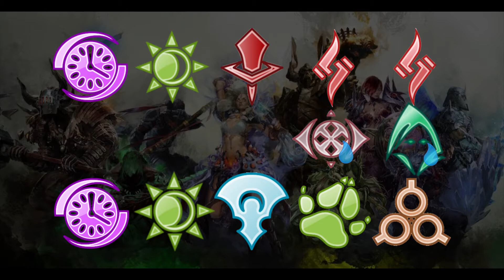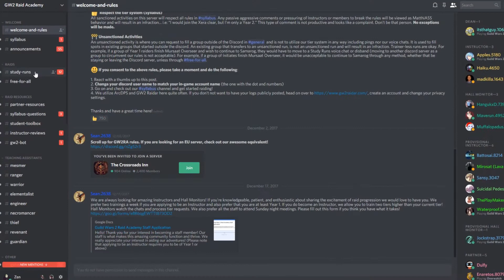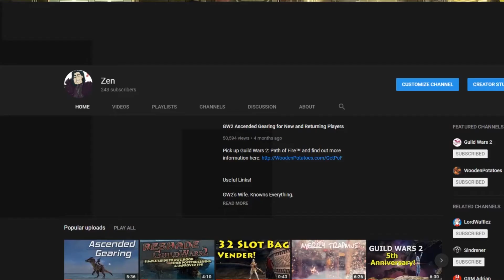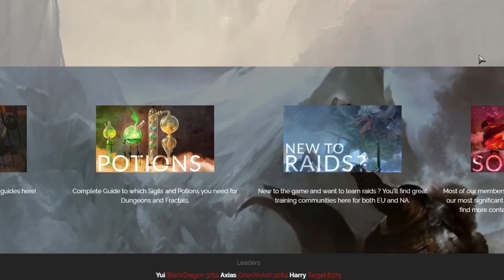Simple Guide for getting into Guild Wars 2 Raids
Also feel free to add me on Guild Wars 2 - Warp.3658
(Make sure you set my nickname to Zen!)

Art Portrait by Maphel, Check him out!